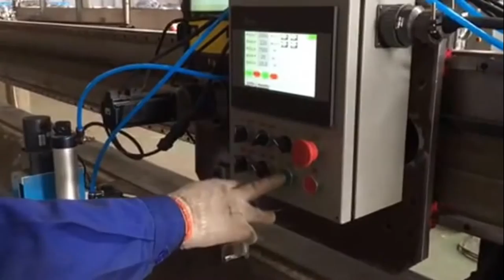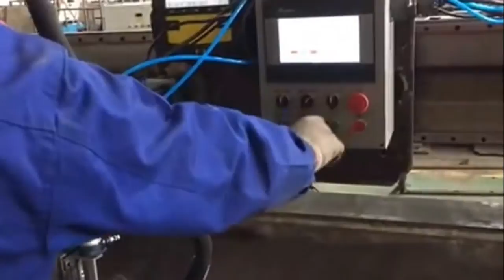Automatic Steel Sheet Butt Welding Machine 7 meters No.4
Mainly used for flat stitching longitudinal seam automatic welding, the welding process can be TIG / MIG / MAG / PAW / SAW and other methods for welding carbon steel, stainless steel, aluminum and aluminum alloys, titanium and other materials, widely used the aerospace, automotive parts, motorcycles, home appliances, pressure vessels and food machinery industry. Pneumatic compression device key structure to ensure uniformity of the work piece clamping, mandrel optional water-cooled and back seam gas protection, reduce welding deformation; control system uses PLC + touch interface humane and effective to ensure the welding quality, simple and reliable operation
Longitudinal Seam Butt Plate Welding Machine
Model PB-3000 PB-4500 PB-6000  PB-9000
Work piece length(mm) ≤3900 ≤4500 ≤6000  ≤9000
Work piece thickness(mm) 3.0-8.0
Welding head walking speed(mm/M) 0-4000 (or according to customer demand)
Welding torch lift stroke(mm) ١٠٠   ٢٥٠
Welding torch fine turning stroke (mm) Y=100,Z=100
Controller power Single-phase AC220v 50Hz
    Standard configuration: Support mandrel (without water cooling), copper solder pads (pads shaped groove dimensions according to the work piece thickness, material, welding technology decision), copper key pressure means, 100mm gun pneumatic lift mechanism (carrying 20kg), 60mm stroke two-dimensional manual adjustment mechanism, common arc welding controller (can be adapted to TIG / MAG / PAW)
    Option: Water-cooled spindle support with back air protection pads, stainless steel liner, pneumatic / manual for the device, TIG wire feeder, ALC arc length tracker, pneumatic hook, electric cross skateboard, seam tracking devices, auxiliary loading and unloading car, submerged arc welding head and controller

No. 1 Intersection of Chuangye Avenue and Weilai Avenue,
Yiyang County,Luoyang City, Henan Province, China